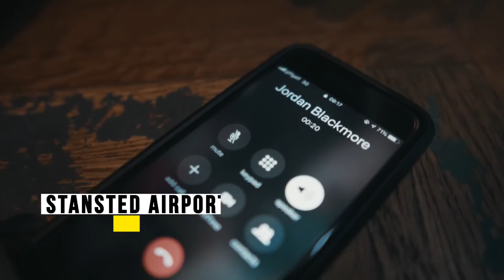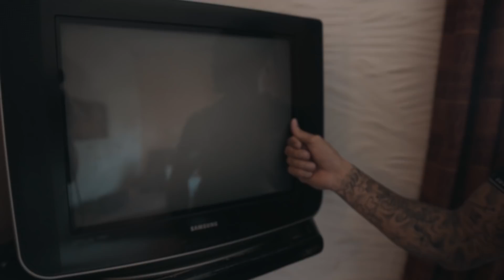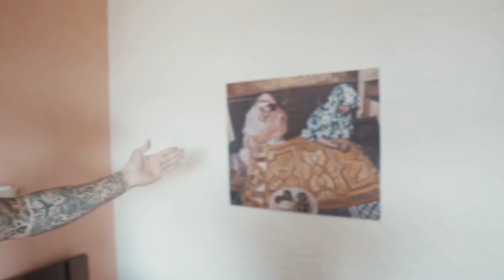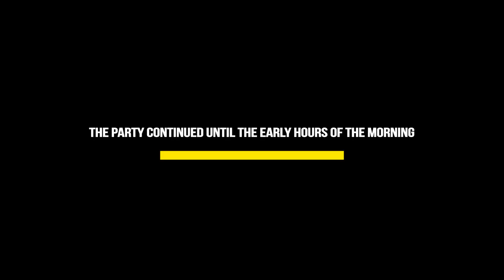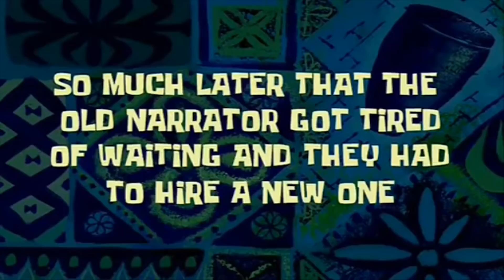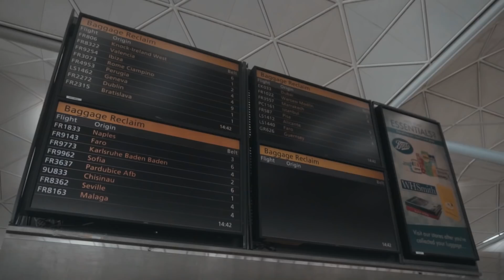MOROCCO with the usual suspects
If your new to the channel! Basically, were lucky enough to be in a position in which we can fly out and shoot for promotional content abroad for different brands.

In this episode:
Jordan misses his flight out (shock) so me and troy soldier on without him. He rejoins us then and the banter continues...